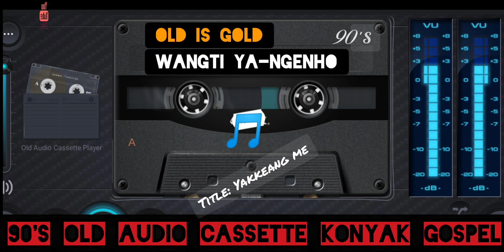Old Audio Cassette Konyak Gospel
Singers: S. Yanboh
              M. Tahkai
               L. Wanyem
                   Pomei
Album: Wangti Ya-ngenho
               Old Is Gold. 90's Old Audio Cassette.